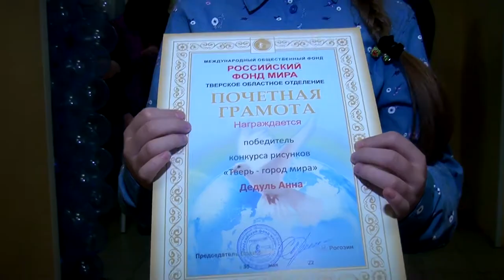Тверские школьники нарисовали город мира